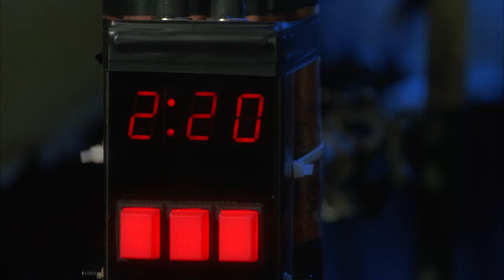FM-84 - Wild Ones (feat. Ollie Wride)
Welcome to Retrowave Cinema. I hope you enjoy your stay!